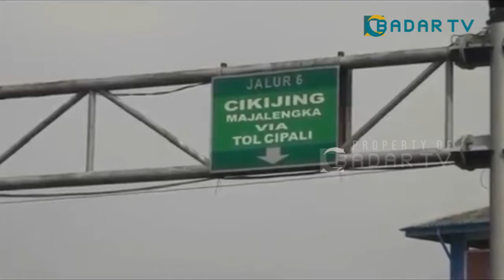TERMINAL INDUK KOTA BEKASI BERHENTI BEROPERASI